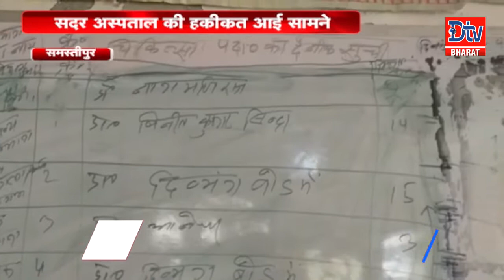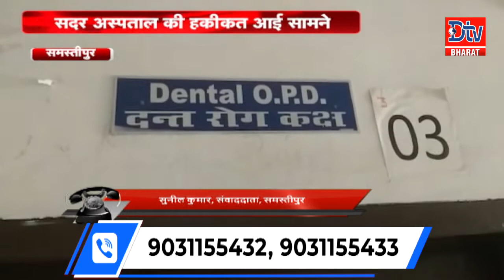SAMASTIPUR में स्ट्रेचर पर सदर अस्पताल,डॉक्टर की मनमानी से मरीज परेशान